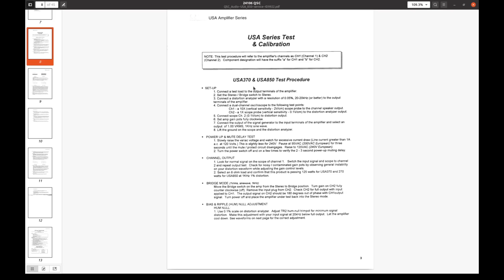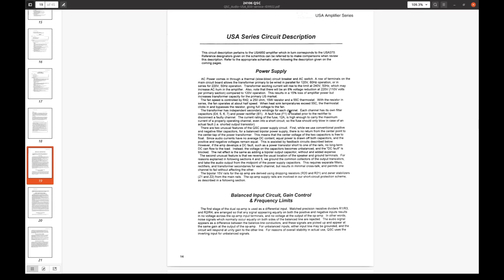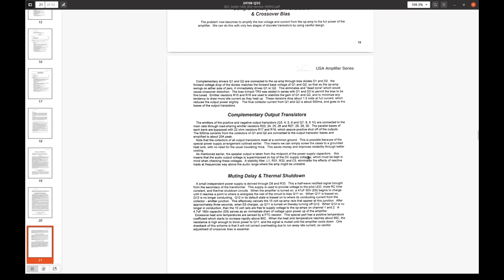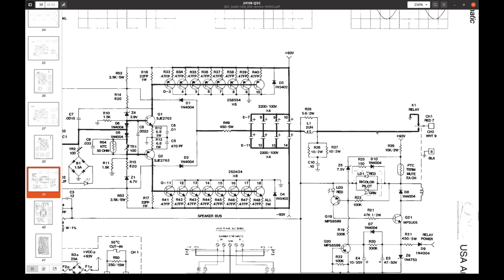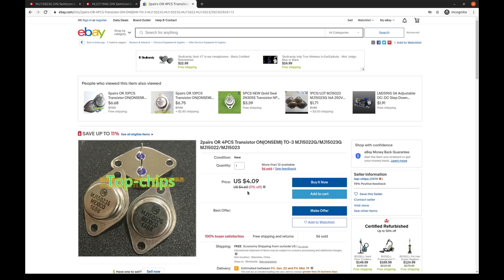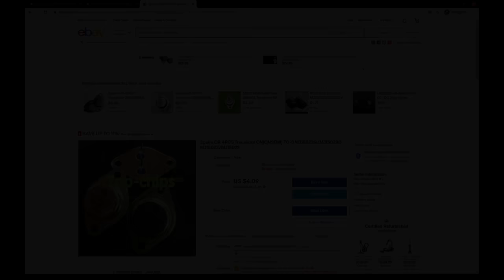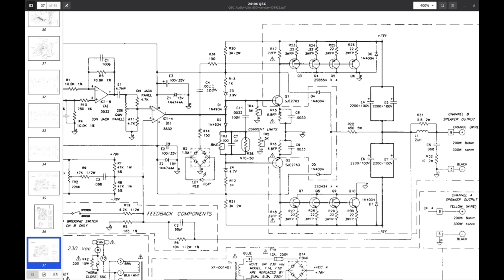#106 - QSC USA 850 power amplifier repair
The amp had output stages in both channels shorted. It turned out that 5 out of 16 power transistors failed. Driver transistors on the negative side in each channel failed as well and killed a couple of 6.8 Ohm resistors around them. After unsuccessful attempt to get cheap transistors from China on eBay, the amp was tested with 8 out of 16 output transistors in the output stages. This configuration worked fine, and now the question is about money: if we tolerate mixing old and new transistors, 5 replacement transistors from DigiKey will cost about $40. Replacing all 16 will be (almost) beyond economical repair. Let me know what you think. Thanks.